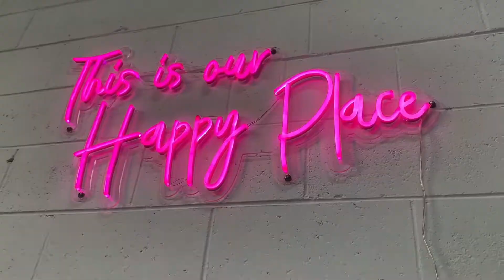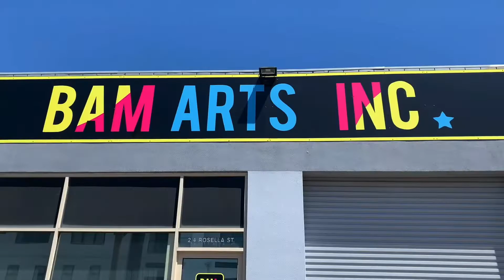International Day of People with Disability 2021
Friday 3 December is International Day of People with Disability. Here what International Day of People with Disability means to them.